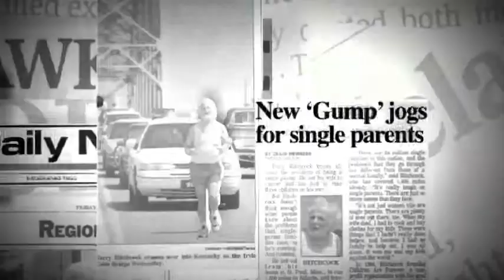Wow! The Most Inspiring and Beautiful Video You Will Ever See!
Absolutely Inspiring - A real hero!
MY RUN - 75 marathons in 75 days.
Narrated by Billy Bob Thornton.